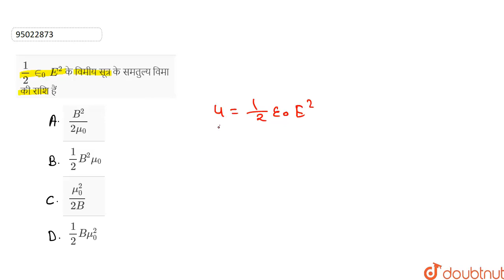(1)/(2) in_(0) E^(2)के विमीय सूत्र के समतुल्य विमा की राशि हैं | 12 | विद्युत - चुंबकीय प्रेरण ...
(1)/(2) in_(0) E^(2)के विमीय सूत्र के समतुल्य विमा की राशि हैं
Class: 12
Subject: PHYSICS
Chapter: विद्युत - चुंबकीय प्रेरण
Board:Bihar Board

👉 Have Any Query? Ask Us.